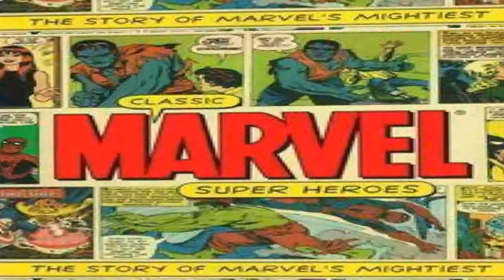Ignacio Studios Intro – New